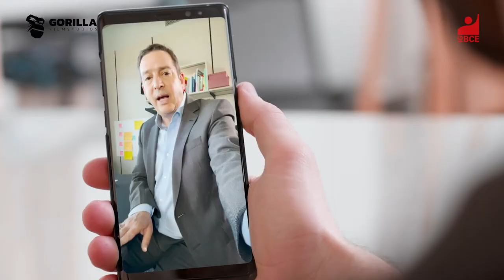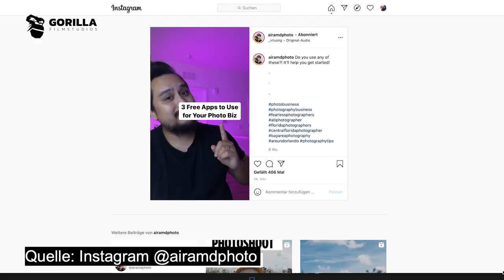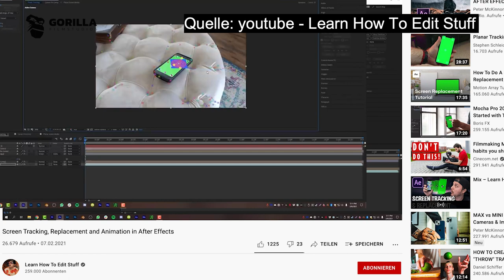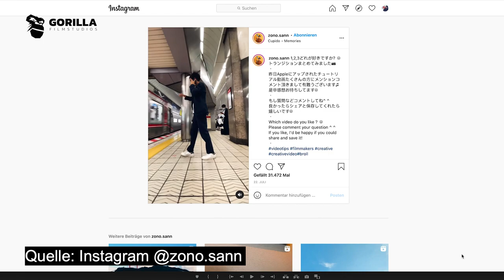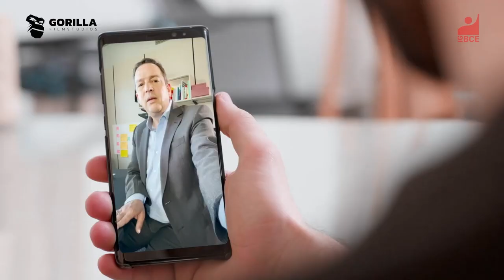High End Spot mit Low Budget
Wir haben einen Onlinespot für die IGBCE produziert. Also einen etwas längeren Werbespot, der ausschließlich im Internet laufen wird. Mit kleinem Budget haben wir ein hochwertiges Ergebnis produziert. Und all das mit sehr geringen Mitteln. Die Consumer-Technik wird immer günstiger und kann schon in Teilen mit der hochpreisigen Filmtechnik mithalten.

Falls gewünscht können wir auch Links zu den Produkten hier droppen.